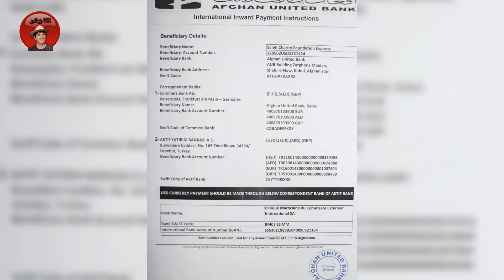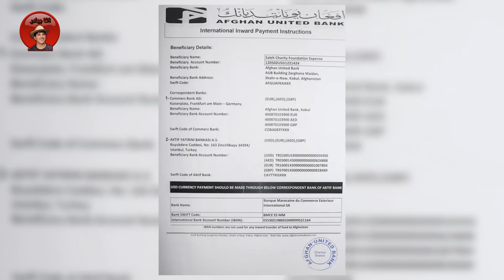مادر بیوه نان آور ندارد با ۳ دختر نیمچه جوان زندگی میکنند